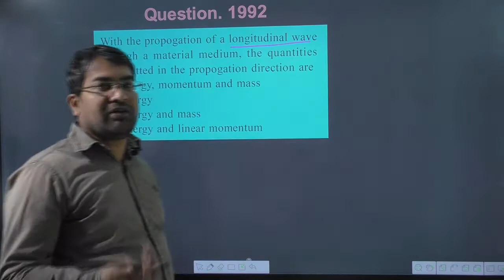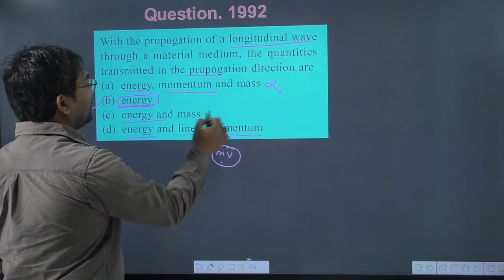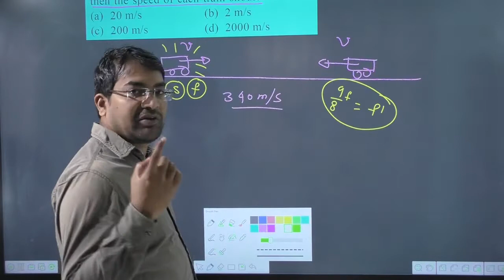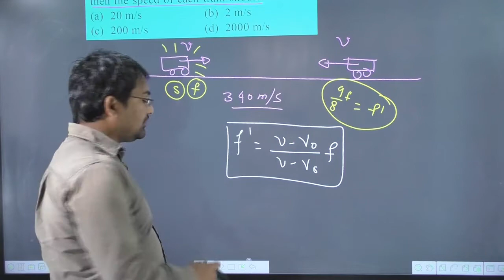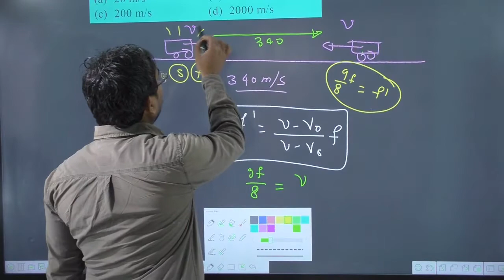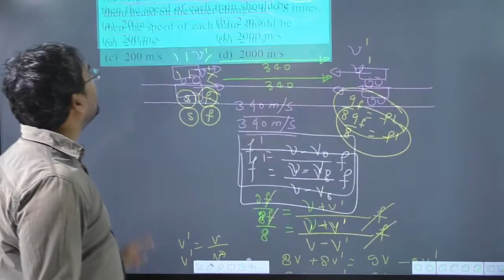With the propagation of a longitudinal wave through a material medium the quantities transmitted